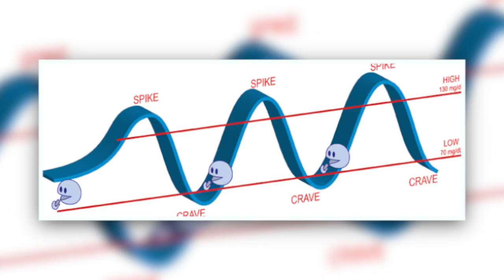Look better by walking - vain walking benefits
We have all heard walking has benefits, but they aren't always enticing. Let's talk about the walking benefits we all want to know - the benefits that help us LOOK and FEEL BETTER!

Tracy's 30 Day Method (must read book!)
Ankle weights (both 1.5lbs & 3lbs)
3lb hand weights
The BEST Non-slip mat (B Mat)
Large floor mat (relatively non slip)
Extra large floor protective mat
Knee Cushion
Tall mirror
Rebounder (it lasted me a year before it broke 🤷🏻‍♀️)
Rebounder Tracy Recommends:
Infrared Heater
Temp & Humidity Reader
B Mat
Workout Gloves
HDMI Cord (connect laptop to TV)
HDMI Mac Hub